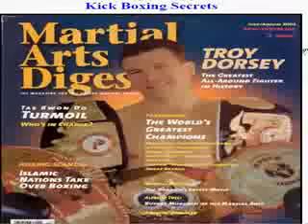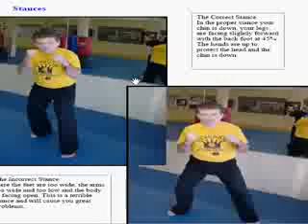Troy Dorsey Kickboxing Training Part 1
Learn kickboxing techniques from the greatest all-around fighter in history. View the proper stances and punching technique in a step-by-step process to better learn the form.